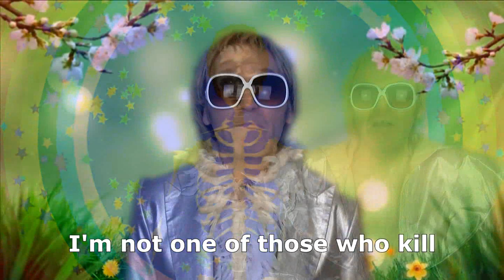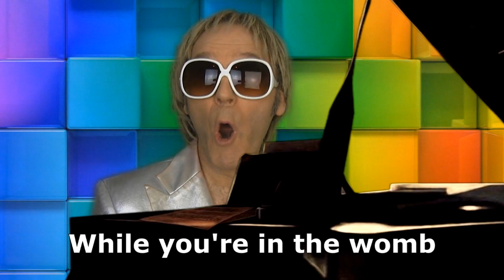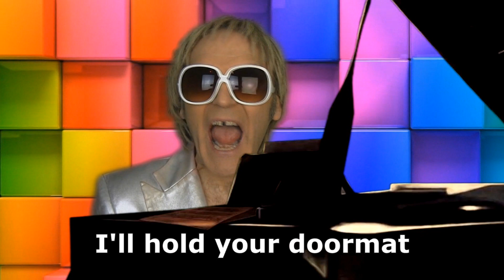ELTON JOHN - YOUR SONG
NEW VIDEO - Elton John - Your Song

to allow those who enjoy - and find my work worthwhile - help me continue to provide this service for free.